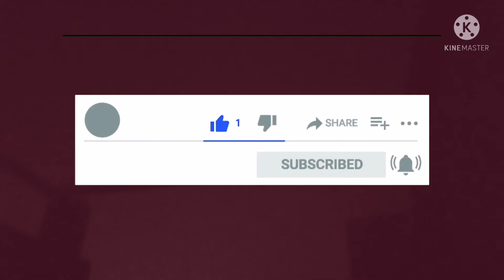الشيخ خلي المصلين كلهم يبكي _ قرأن كريم